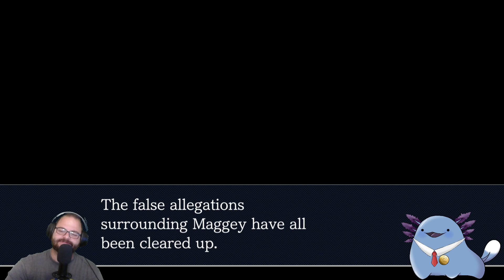Ace Attorney T&T Ep 10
Hey guys, I hope you enjoyed the video! I am ever grateful for your support!

A BIG THANK YOU to Sandleford for doing my Twitch Emotes!

Y'all stay safe, and stay Botanist Cool! Bye everyone!